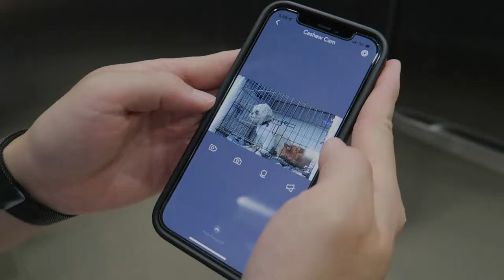Our Fourth Anniversary Dinner at Jean-Georges Philadelphia | Everything We Ate On the Tasting Menu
On a special Just Vlog, I take you on my anniversary dinner with my husband, Justin!

Shoot date: June 2, 2022

» Featured

» Music

» Goodies

set active: $10 off your order when you spend over $75

» my equipment

vlog camera
vlog cam tripod

Hi, I'm Justine Hong, also known as Just Souled Out. I am a Korean-American 30-year-old content creator based in Philadelphia, originally from the Washington DC region (yay DMV!). I re-launched my channel in 2022 to highlight my love for sneakers, fashion, wellness, and food.

✎ justsouledout [at] gmail [dot] com